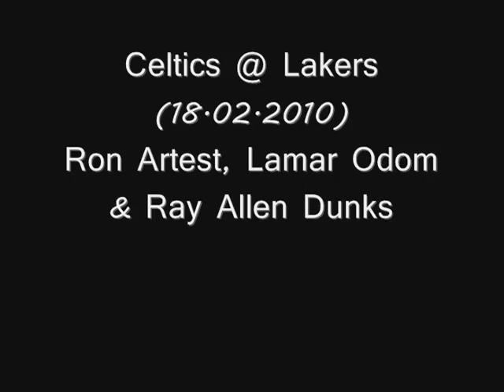Celtics @ Lakers (18.02.2010): Ron Artest, Lamar Odom & Ray Allen Dunks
Courtesy: TNT